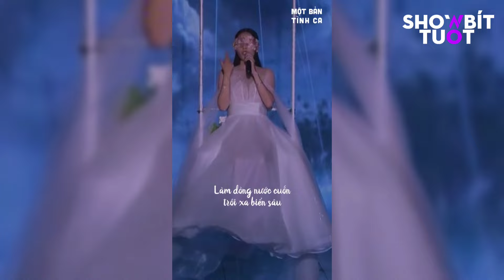Ý Nhi về nước, liệu có nên KỲ VỌNG cho thành tích mới Việt Nam-Nữ hoàng drama NAM EM quay trở lại